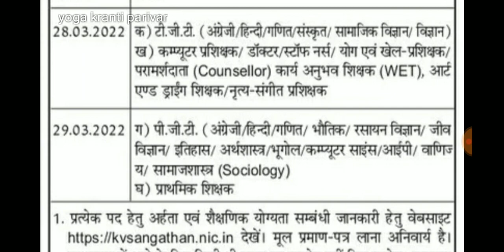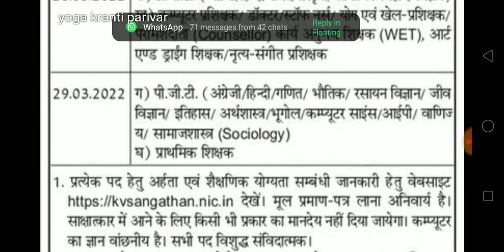योग प्रशिक्षक वैकेंसी 2022 | yoga instructor jobs 2022 | today's yoga recruitment 2022 | yoga bharti